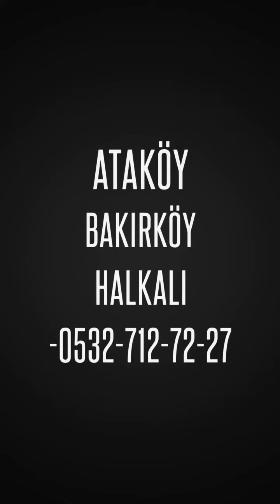Jimnastik Acıbadem Spor Kulübü Yeni temel gruplar açıldı Ataköy Bakırköy Halkalı 0532-712-72-27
Jimnastik Acıbadem Spor Kulübü Yeni temel gruplar açıldı  Ataköy Bakırköy Halkalı 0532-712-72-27   kız ve erkek çocuklara 3-12 yaş gruplara    Гимнастика – один из основных   видов спорта, которым можно заниматься с младенчества и который входит в обязательную программу подготовки любого спортсмена.
Благодаря элементам гимнастики можно изменить процесс физического развития, улучшить физические показатели, исправить физические недостатки.
Цель: Главная цель  ранних занятий гимнастикой – создать прочную основу для воспитания здоровой  и гармонично развитой                   Укрепление здоровья и гармоническое развитие форм и функций организма занимающихся.
Формирование правильной осанки и гимнастического стиля выполнения упражнений.
Разносторонняя, сбалансированная общая и специальная подготовка (начальное развитие физических способностей).
Освоение базовых навыков на простейших упражнениях хореографии, без предмета и с предметами.
Развитие специфических качеств:   музыкальность, танцевальность, выразительность и творческая активность.
Привлечение  интереса к занятиям  спортом и физической культурой.
Воспитание дисциплинированности, аккуратности и старательности.
Развитие интереса к самостоятельным занятиям гимнастическими упражнениями, играм, формам активности и досуга.
    Возрастная  категория:
дошкольный возраст: 3-6 лет;
- младший школьный возраст: 7-11 лет.
аттестат1  К тренировочному процессу допускаются  все желающие, указанной выше возрастной категории, не имеющие медицинских противопоказаний по занятиям гимнастикой.
Предметом обучения  является гимнастика с общеразвивающей направленностью  и  художественная  гимнастика, как вид спорта на уровне спортивной подготовки.
В процессе обучения дети младшего возраста  легко и незаметно осваивают равновесие, гибкость, прыжки;  обучаются правильному выполнению ходьбы,  бега, танцевальным движениям; получают навыки самостоятельной работы и развивают  инициативу. Вырабатывается  усидчивость, внимание.
При регулярных  занятиях по  программе  происходит гармоничное развитие детей.
 На этапе 4 и 5 годов обучения занятия проводятся по программе "художественная гимнастика" и квалификация обучающегося, как спортсмена.
Jimnastik, bebeklikten itibaren uygulanabilecek ana sporlardan biridir ve herhangi bir sporcu için zorunlu antrenman programının bir parçasıdır.
Jimnastik unsurları sayesinde fiziksel gelişim sürecini değiştirebilir, fiziksel performansı artırabilir, fiziksel engelleri düzeltebilirsiniz.
Hedef:
Erken jimnastik derslerinin temel amacı, sağlıklı ve uyumlu bir şekilde gelişmiş bir kişilik yetiştirmek için sağlam bir temel oluşturmaktır.
İlgili bedenin formlarının ve işlevlerinin sağlıklı ve uyumlu gelişimini güçlendirmek.
Doğru duruş oluşumu ve jimnastik tarzı egzersiz performansı.
Çok yönlü, dengeli genel ve özel eğitim (fiziksel yeteneklerin ilk gelişimi).
Konu olmadan ve nesnelerle en basit koreografi egzersizlerinde temel becerilerde ustalaşmak.
Belirli niteliklerin geliştirilmesi: müzikalite, dans, ifade gücü ve yaratıcı etkinlik.
Spor ve beden eğitimine ilgi çekmek.
Disiplin, doğruluk ve çalışkanlık eğitimi.
Kendi kendine yönelik jimnastik egzersizlerine, oyunlara, aktivite biçimlerine ve boş zamanlarına ilginin geliştirilmesi
    Yaş kategorisi:
- okul öncesi yaş: 3-6 yaş;

- ilkokul yaşı: 7-11 yaş.

 sertifika1 Jimnastik için tıbbi kontrendikasyonları olmayan, yukarıdaki yaş kategorisindeki tüm ilgili kişilerin eğitim sürecine girmesine izin verilir.
Çalışma konusu, genel gelişim yönelimli jimnastik ve spor eğitimi düzeyinde bir spor olarak ritmik jimnastiktir.Öğrenme sürecinde, küçük çocuklar denge, esneklik, zıplama konusunda kolaylıkla ve algılanamaz bir şekilde ustalaşırlar; Yürüme, koşma, dans hareketlerinin doğru performansını öğrenmek; bağımsız çalışma becerileri kazanın ve inisiyatif geliştirin. Azim, dikkat gelişir.
Programdaki düzenli derslerle çocuklar uyumlu bir şekilde gelişir.
4 ve 5 yıllık eğitim aşamasında dersler "ritmik jimnastik" programına ve öğrencinin sporcu niteliğine göre yapılır.